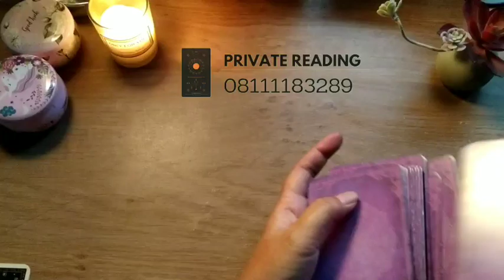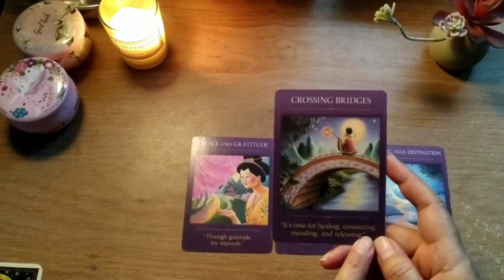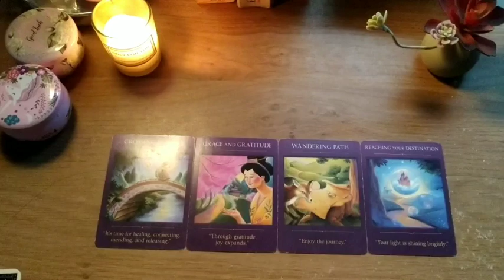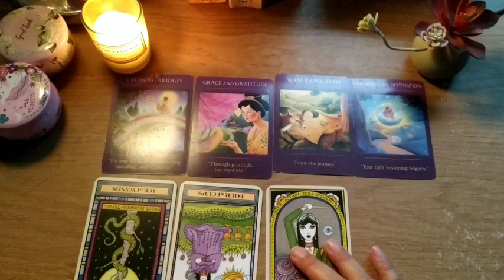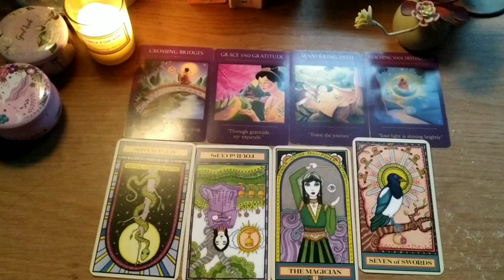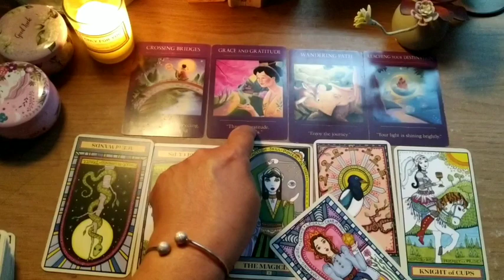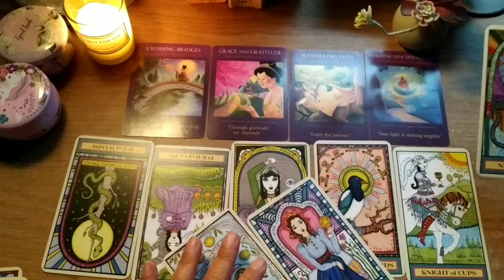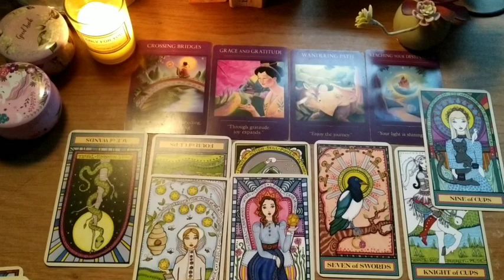Pisces ♓ Anugrah Yang Menantimu di Tahun 2023